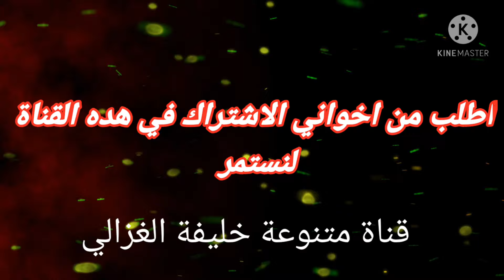تحكم في المصباح بالريموت الدكي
تحكم في المصباح  بالريموت الدكي عن طريق ريموت المروحة .هده طريقة مبتكرة وسلة بالتحكم باي شي بواسطة تدوير ريموت كنترول المروحة المتكسرة او الغير صالحة للاستعمال

رابط القناة